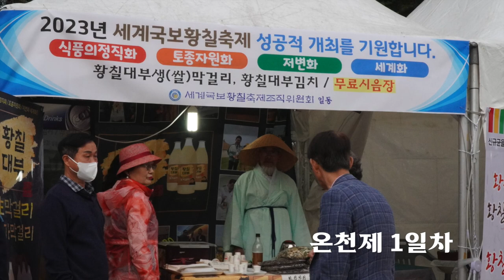[2023년 제39회 수안보온천제 4월 14~16일] 기록으로 보는 수안보온천제 3일 간의 여정